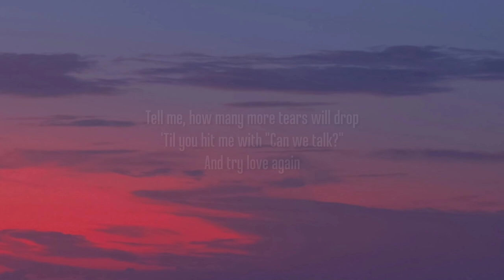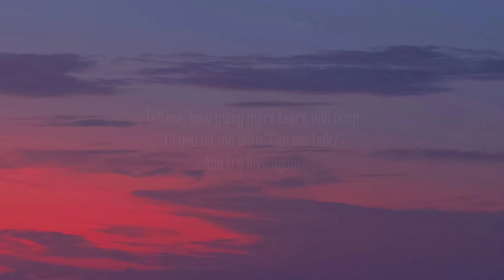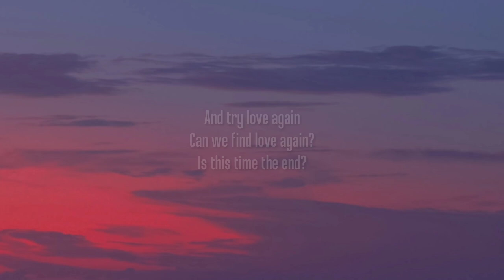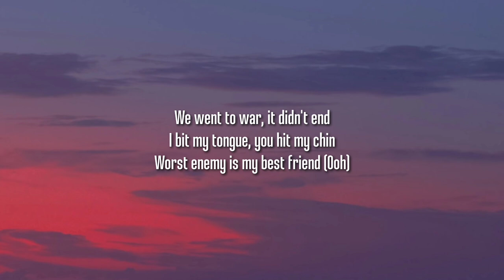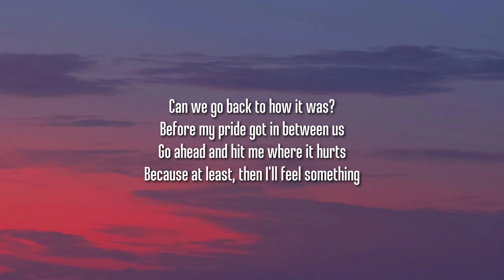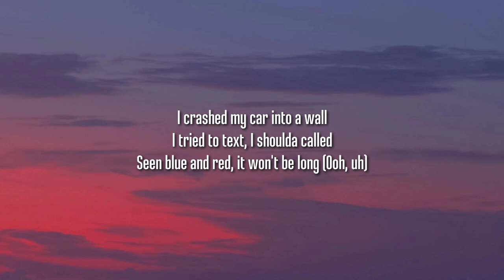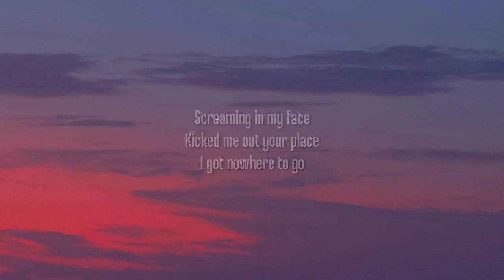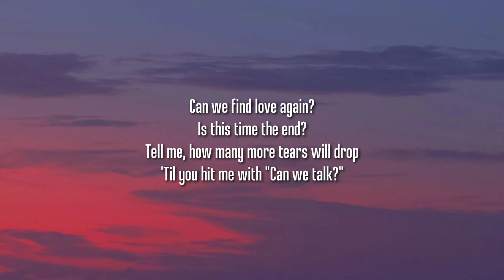The Kid LAROI - Love Again (1 HOUR/Lyrics)